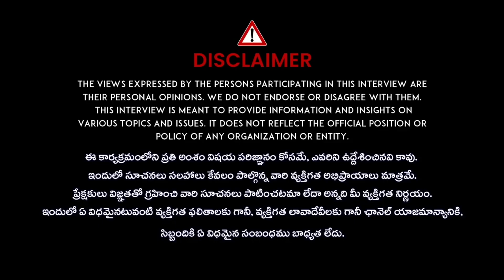బొమ్మలకొలువు తయారీ విధానం | Method of Manufacture of Toy Scale | iDream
Watch: బొమ్మలకొలువు తయారీ విధానం | Method of Manufacture of Toy Scale | iDream